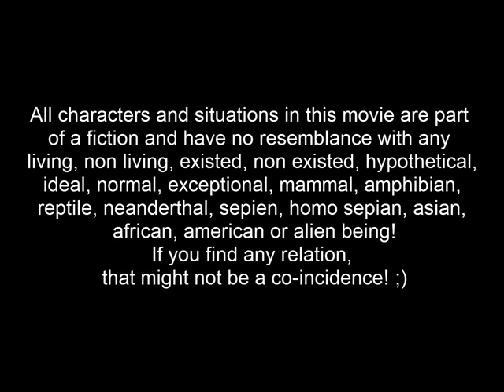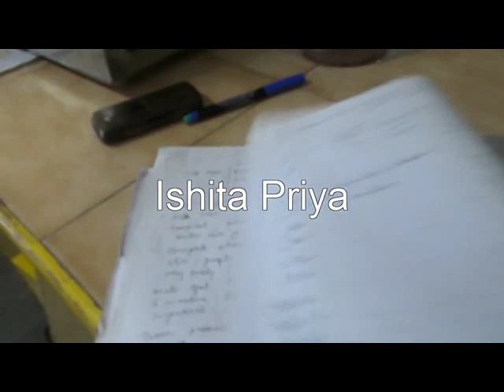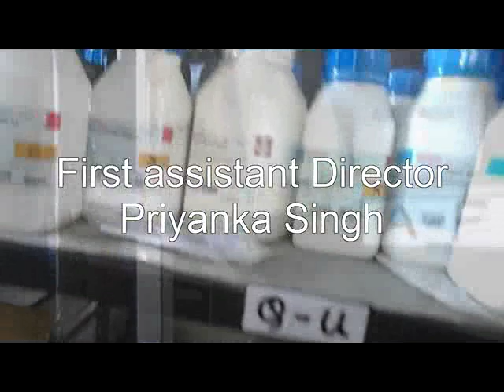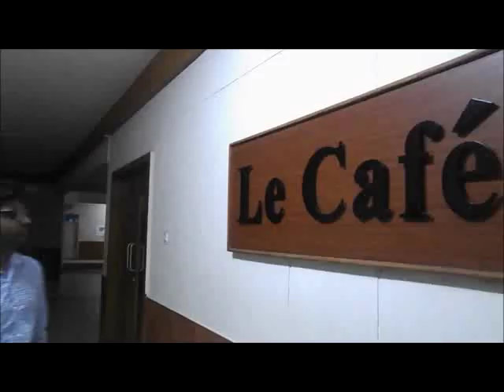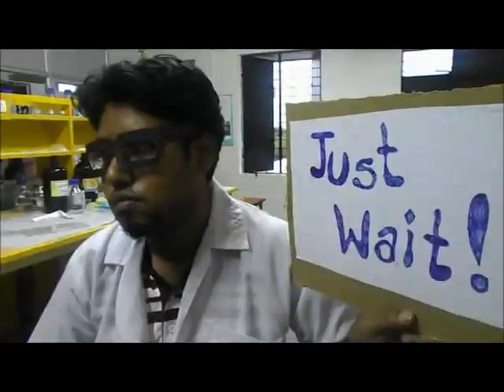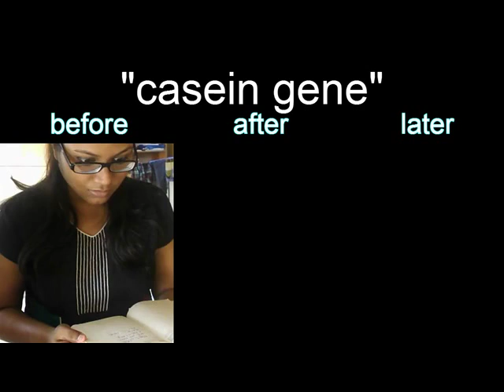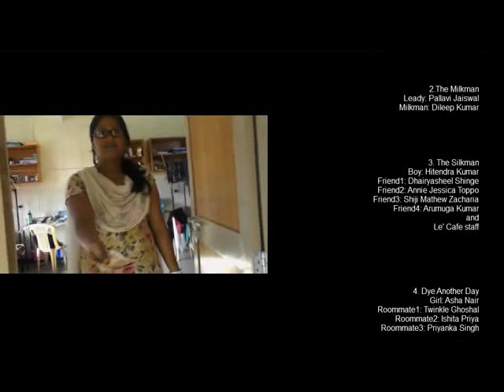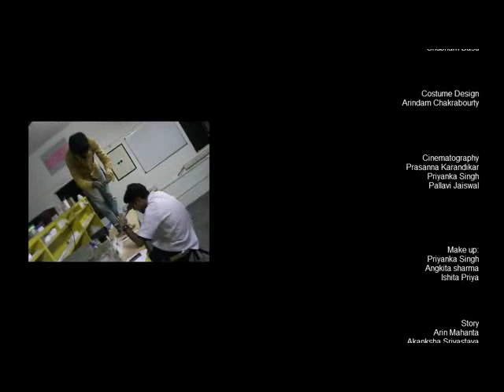Gene X (2012) full movie.avi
This short movie has been made by a group of M. Sc Biotechnology students, as part of our "creativity assignment" for the Genetic Engineering subject. The work is purely fiction, and made only for entertainment. Do not try to find any scientific logic in the movie, just sit back, relax, watch, and enjoy!!

Thanks!!

- M. Sc Biotechnology (2011-13)
  VIT University, India